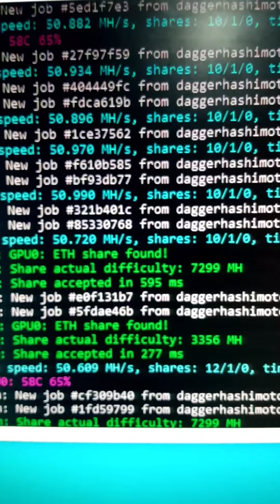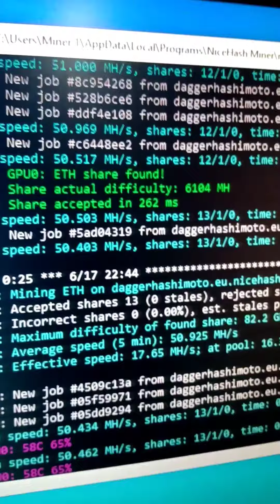🔥 Bitcoin, Ethereum, XFX R9 380 - 4G 📊 Miner, Ethereum, Fast, NiceHash, HashRate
🔥Miner Ethereum,  50.000 Mh/s  Nice Hash 🔥

Power Supply: Thermaltake TR2 500w
Motherboard: Gigabyte GA-H61M-S1
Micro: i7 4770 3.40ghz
Card Video: Amd XFX R9 380 4Gb.
Riser 007v